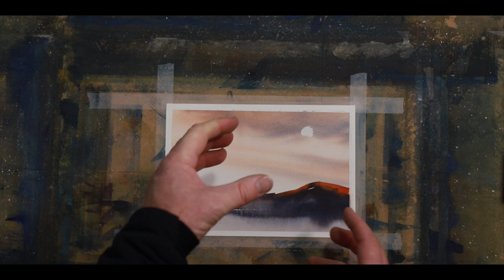Watercolour Moon Tutorial Time Lapse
This is a very short watercolour tutorial video of how to paint a moon in time lapse.

I only used light red and mix of cobalt blue and light red. Keeping the colours simple enables you to focus on brush strokes and the other processes. Enjoy!

I used Arches 300gsm medium cold pressed paper A5.

Paints
Winsor and Newton Artist Quality Tubes:
Cobalt Blue amazon
Yellow Ochre amazon
Light Red amazon

Winsor and Newton Cotman Tubes (student quality):
Cobalt Blue amazon
Light Red amazon
Yellow Ochre amazon

Tape
3M Scotch Magic Tape amazon
3M Scotch Removable Tape amazon

Brushes
Round Sable - Size 12 round kolinsky sable from amazon

Imitation sable - amazon

Holbein Hake Brushes

Equivalent Hake Brushe 2” amazon

Nylon Flat Brush amazon

Travel Brush set with covers amazon

Mixing Brushes and other effect brushes amazon

If you just want two hogs bristle brushes then the best thing to do is to head to your local art supplies store and buy them there.

Watercolour Paper
Arches 300gsm medium cold pressed pad amazon

Arches 300gsm medium cold pressed block which is glued on the outside so you don’t have to stick it down on a board amazon

Rives BFK etching paper. Probably best to source this from your local store so you can look after the paper and not have it posted unless you are buying a large amount of paper and it will be looked after. There is nothing worse than getting hundreds of sheets all with a indent in them. Having said that you can actually source this paper from amazon:

Some people have been extremely happy with the state of the paper when it arrived (and some not!)

I love this paper it is soft and lights are lifted easily from it.

Equipment Used to Film Each Episode

Camera - Canon 6d mark II with 24-105 lens amazon

Iphone 11

Rode Video Mic Pro amazon

I also use: Rode Wireless Go Mic

Aputure LED Lights from amazon

Aputure LED Lights with stand from amazon

Friction arms
Manfrotto friction arm short one amazon

Manfrotto magic arm longer one so my camera can be closer to the page from my overhead rig amazon

Neewer Friction arms cheaper than manfrotto and good for lighter things like lights from amazon

Hard Drive for storage WD 4TB amazon

Hard Drive for projects Samsung T5 500GB SSD amazon

Manfrotto Tripod and Video Head amazon

Photo Editing - Affinity Photo
I use this for any photo editing that I might need to do such as stitching multiple scanned images of my original artwork together. It is a one off expense ($70 at time of writing this) rather than the monthly fee you have to pay with photoshop.

Youtube Thumbnails - Canva - free and easy to use!

Video Editing - Final Cut Pro X

Reflector 3 software so I can see what is on my iphone screen

Galvanised Steel for the overhead rig from bunnings